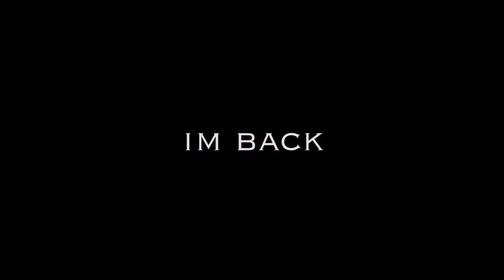The Return Of Baird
This is my return... I have much to say and will be posting another video in the next couple days as to what I have in store for you guys!!!
 Fortnite dances in real life edition! I do a lot of fortnite dances irl. Let me know if you liked the fortnite dances!
Season 2 baby!! Baird is Back!

Much Love to EVERYONE who has stuck around you have no idea how much it means to me.